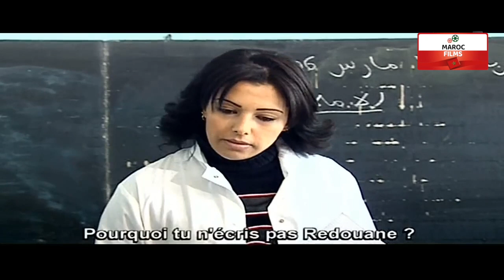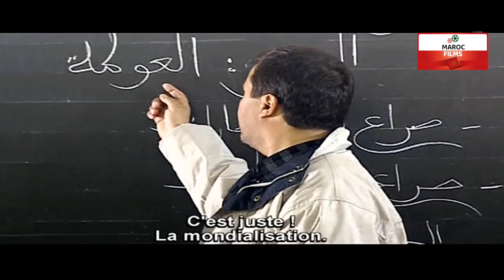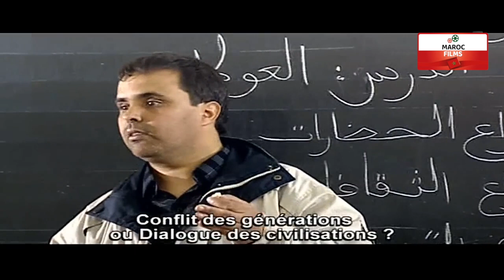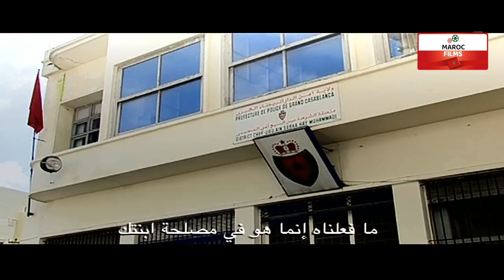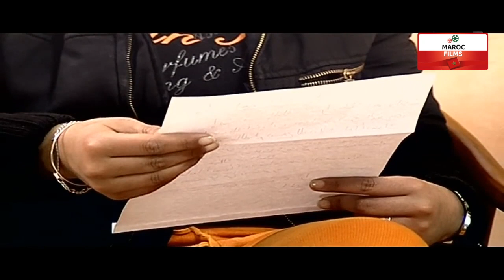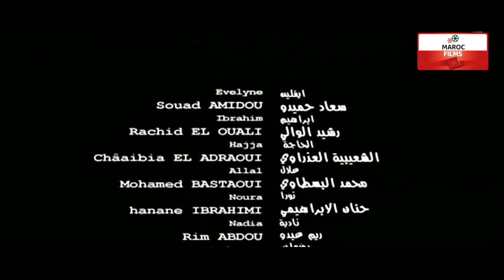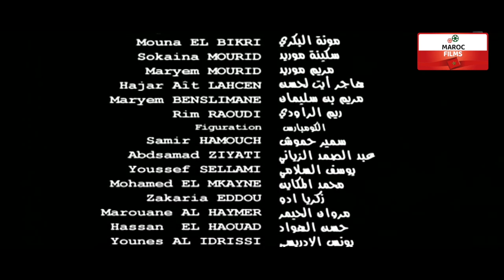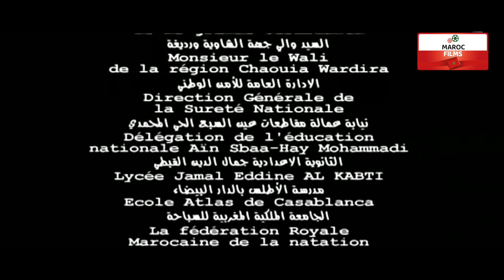Film Sorry Papa HD فيلم مغربي اســـفة ابـــي